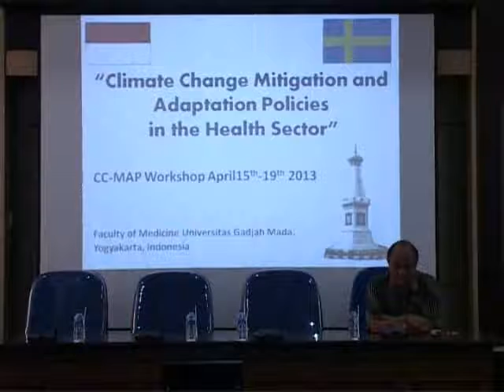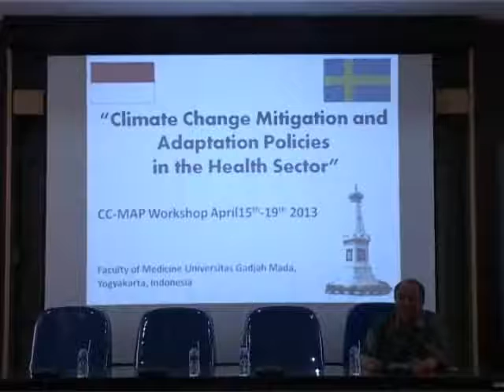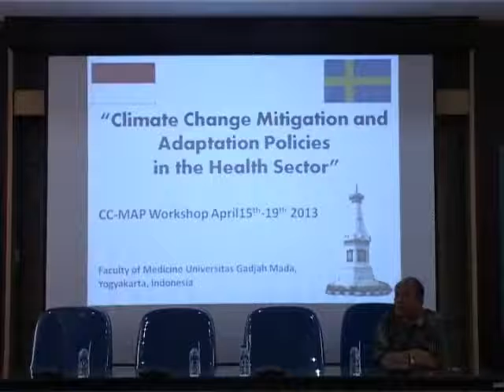Intro to CC-MAP projct_Prof. Hari Kusnanto